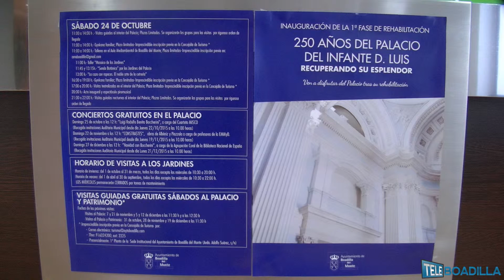Inauguración 1ª fase de rehabilitación del Palacio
Hoy se han presentado en el Consistorio de Boadilla las actividades que se desarrollarán por la inauguración de la primera fase de rehbilitación del Palacio del Infante Don Luis